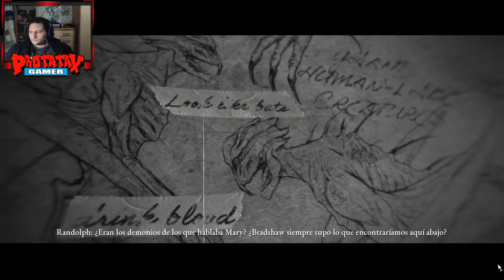THE DARK PICTURES: HOUSE OF ASHES | EP.8 BAJANDO A LAS PROFUNDIDADES - GAMEPLAY ESPAÑOL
Hola amigos, continuamos nuestra aventura en House of Ashes, espero que lo disfrutéis.